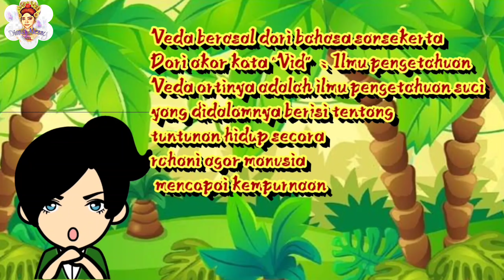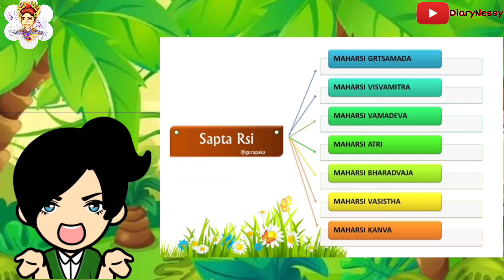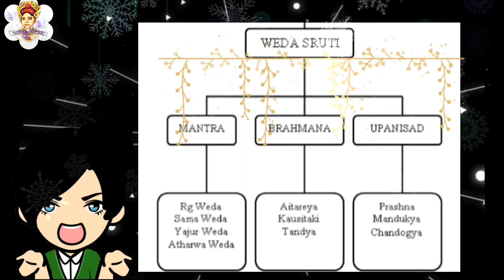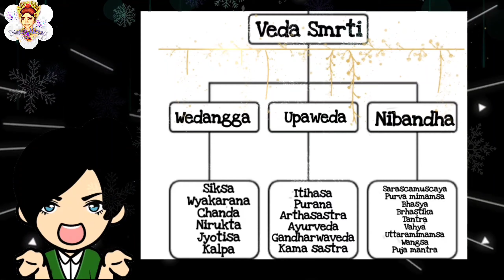Materi Veda part 1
Ternyata ada banyak loh kitab dalam veda Sruti dan smerti ... Apa saja yahh . Yuk kita simak penjelasan dari Miss nessy 🥰💜🙏